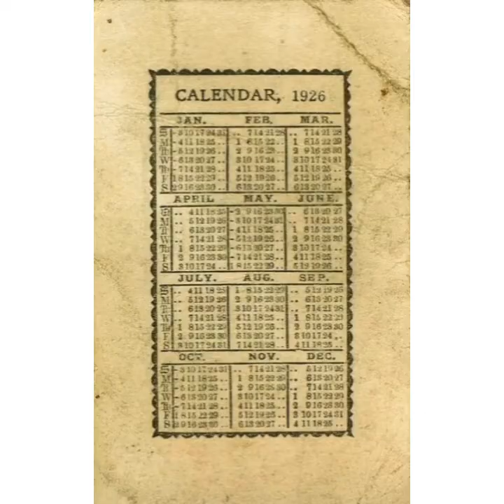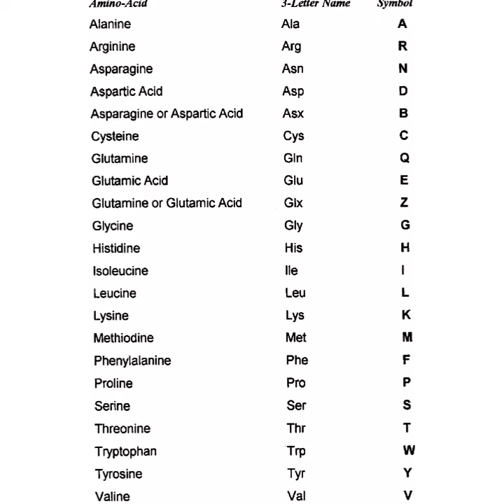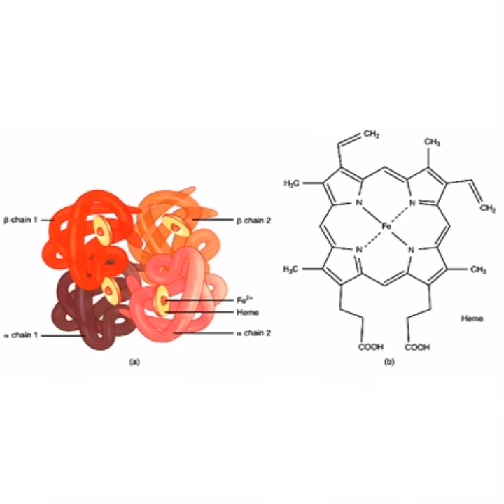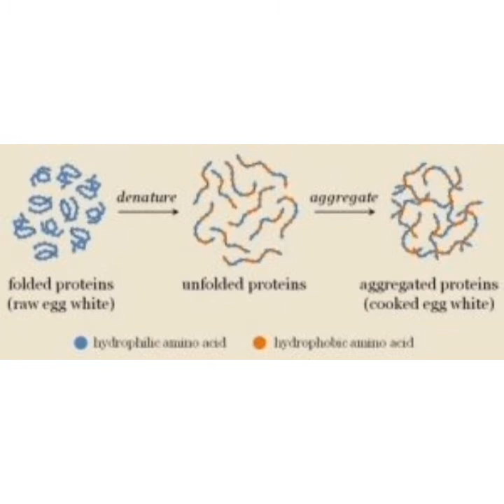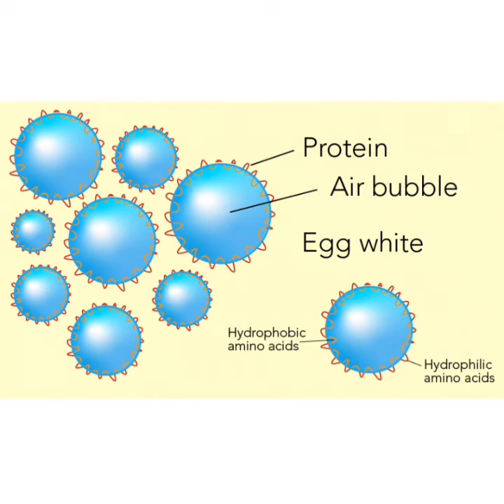Egg, Pastry and Pavlova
A short video on how a pastry got named after the famous Russian ballerina Anna Pavlova and the science that goes into it. In Bangla.